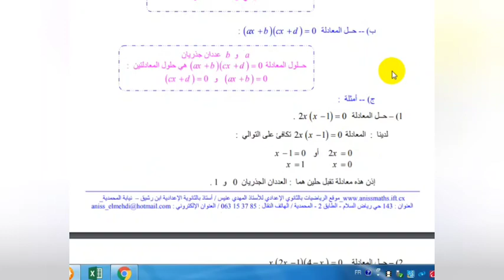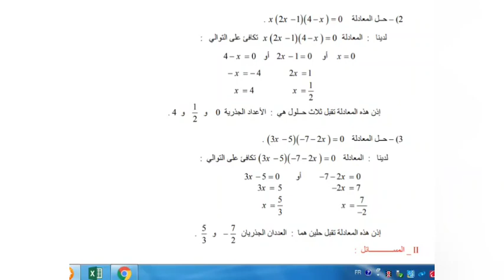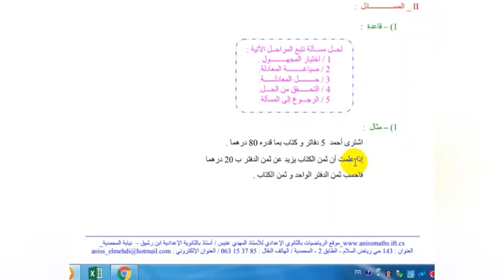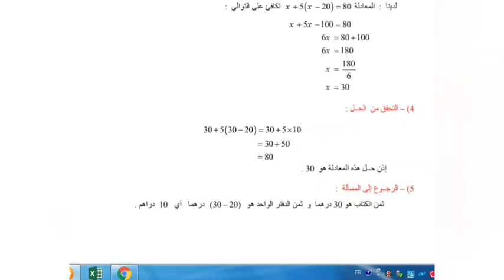درس المعادلات لمادة الرياضيات الدورة الثانية السنة الثانية اعدادي